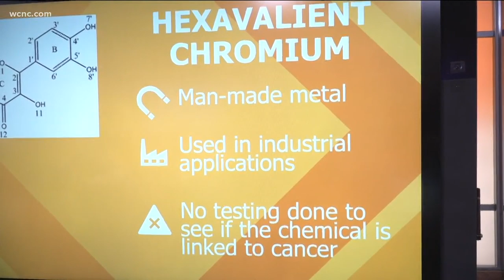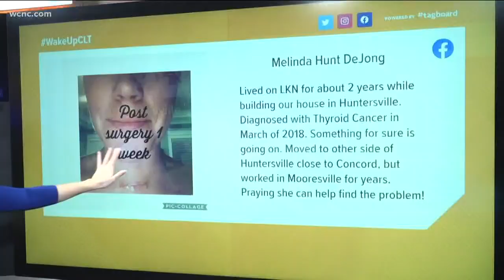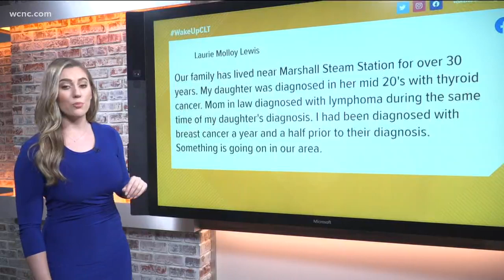Erin Brockovich: 'Something is going on at Lake Norman'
Environmental activist Erin Brockovich says Duke Energy needs to do more testing about the reported cancer clusters around Lake Norman. In an exclusive interview with WCNC's Savannah Levins, Brockovich said, "The gig is up" and believes Duke's unlined coal ash basin at the Marshall Steam Station could be linked to the cancer cases. Duke has denied the allegations, saying the science doesn't back up the claims.